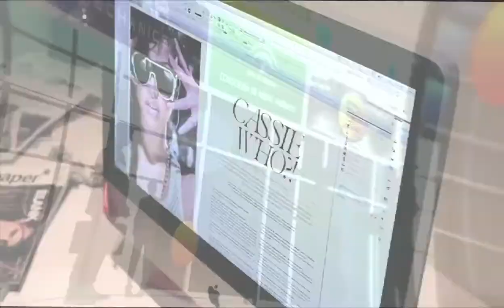Demo Reel VMedia